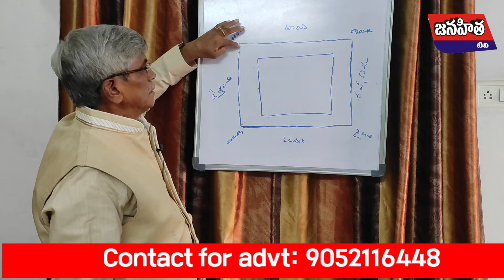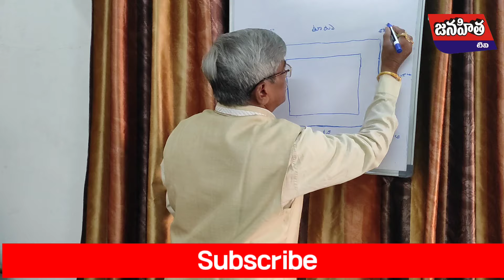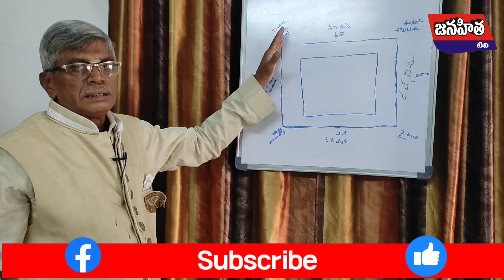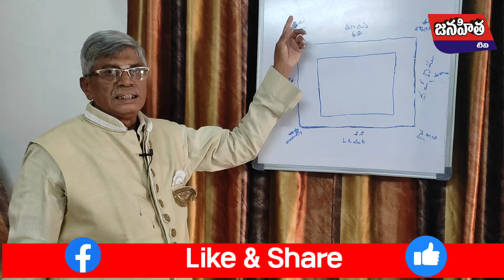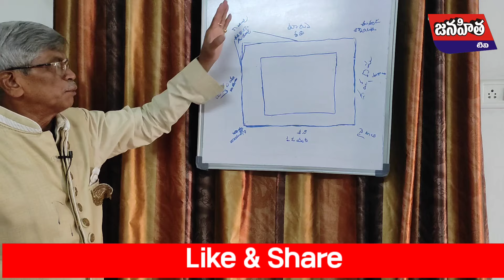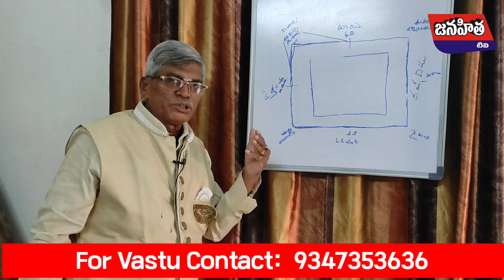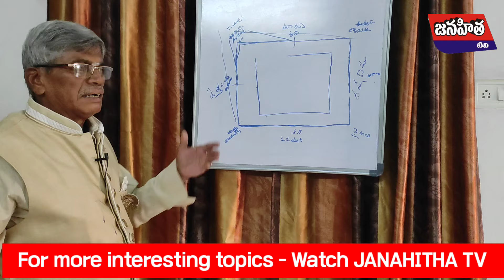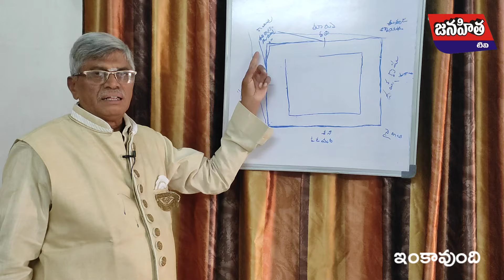ఈశాన్యము నష్టాలు లాభాలు |vastu shastra guidelines| eeshanyam effect